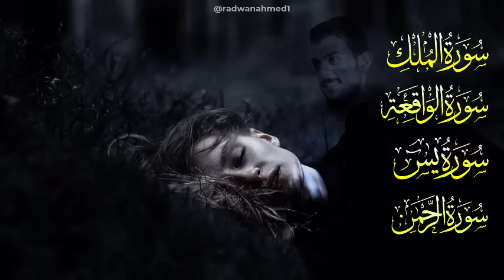سورة يس💚الرحمن💚الملك💚الواقعة💚القارئ اسلام صبحي - تلاوة تأخذك لعالم الراحة والسكينة 😴💚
◀ اكــتــب شــيــئــاً تــؤجـر عـلـيـه .. 🌿💙
شكراً على المشاهدة ✔
سورة يس الرحمن الملك الواقعة الصافات بصوت القارئ إسلام صبحي
سورة يس
سورة الواقعة
سورة الرحمن
سورة الملك
سورة النمل اسلام صبحي
اسلام صبحي
سورة الملك القارئ إسلام صبحي
اسلام صبحي الرقية الشرعية
quran tilawat
islam sobhi
islam sobhi quran
islam sobhi reaction
مقدمة الفيديو 00:00
سورة الرحمن 00:00
سورة الواقعة 10:48
سورة يس 21:30
سورة الملك 37:48